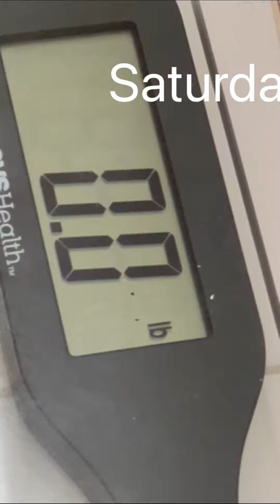What I eat to lose weight | HIIT workout at home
Check out what I eat to lose weight! I also showed a full HIIT workout at home with some additional workouts that I like to do…